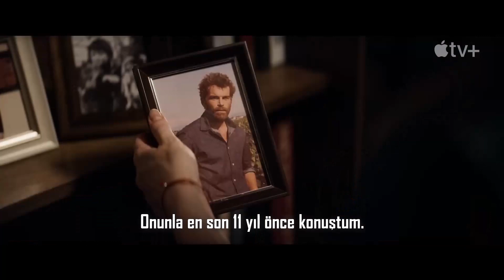Drops of God Türkçe Altyazılı Fragman | Apple TV+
Apple TV+, ödüllü Tadashi Agi tarafından yaratılan ve yazılan, Shu Okimoto tarafından çizilen ve Kodansha tarafından yayınlanan, New York Times’ın çok satanlar listesine giren aynı adlı manga serisinden uyarlanan dizisi Drops of God, 21 Nisan'da başlıyor.

Drops of God, gastronomi ve kaliteli şaraplar dünyasında geçiyor. Ünlü Léger Şarap Rehberi’nin yaratıcısı ve şarap biliminin simgesel figürü Alexandre Léger, 60 yaşında Tokyo’daki evinde vefat etmiştir. Arkasında, Paris’te yaşayan ve o dokuz yaşındayken ailesi ayrıldığından beri babasını görmemiş olan kızı Camille’i (Geffrier) bırakır. Camille Tokyo’ya uçtuğunda ve Léger’in vasiyeti okunduğunda, babasının ona olağanüstü bir şarap koleksiyonu bıraktığı ortaya çıkar. Ancak mirası almak için Camille, babasının kanatları altına aldığı ve Léger’in vasiyetinde “manevi oğlu” olarak anılan parlak genç bir şarap uzmanı Issei Tomine (Yamashita) ile rekabet etmelidir. Ama Leger’in Issei ile olan bağlantısı sadece manevi mi?

🎮 Mobil Oyunumu Test Et! 🚀

Merhabalar! 🎉 Mobil kelime oyunum "WordHunters" şu an Google Play’de açık test aşamasında! Siz değerli yolcularımdan oyunu indirip deneyimlemenizi ve geri bildirimlerinizi paylaşmanızı rica ediyorum. 💬

👇 Hemen indir ve teste katıl.

Bu test süreci boyunca oyunumu geliştirmeye devam edeceğim, dolayısıyla önerileriniz benim için çok değerli. 🎮🔥

Teşekkürler ve iyi eğlenceler!